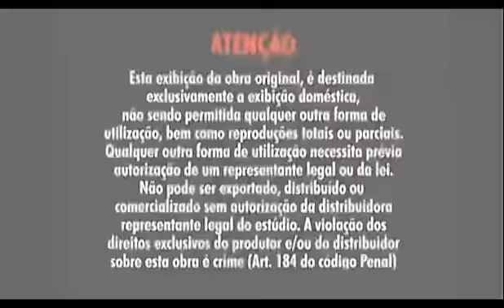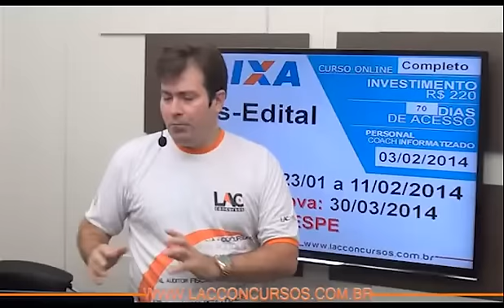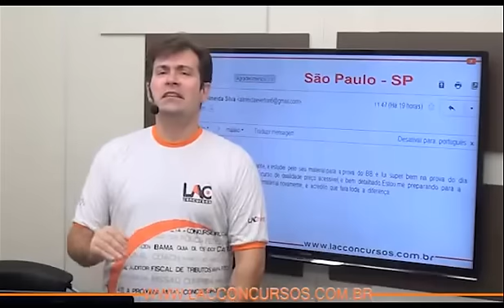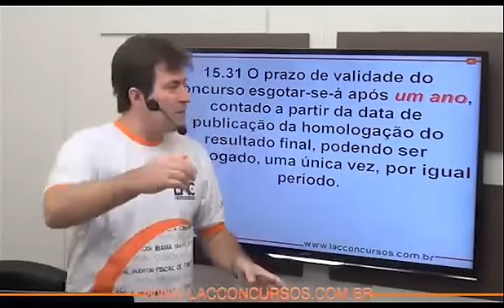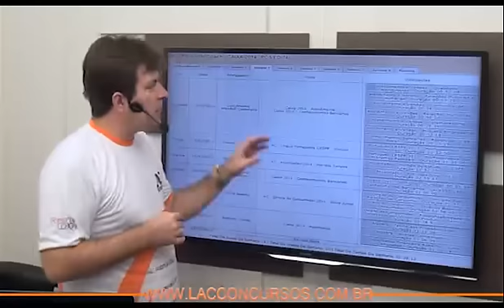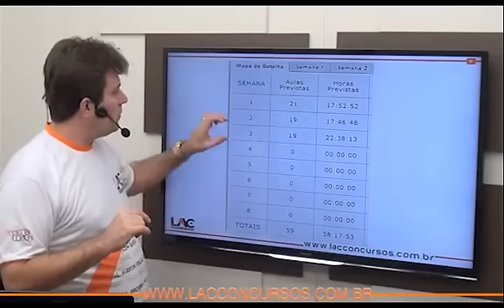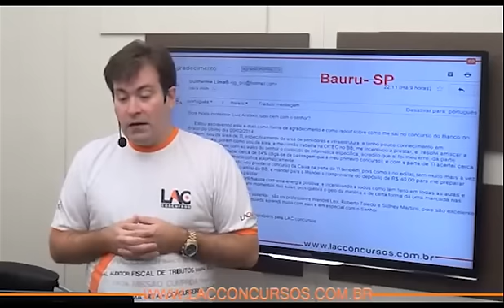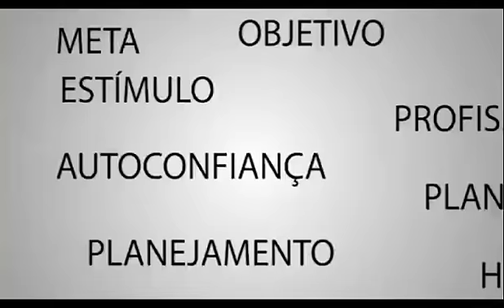CAIXA 2014 - Curso online pós-edital- Super completo e atualizado! - Aulas 15 a 21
Curso online pré-edital para o concurso da CAIXA ECONÔMICA FEDERAL - CEF - 2014
Cargo: Técnico Bancário
Período de acesso: 70 dias.